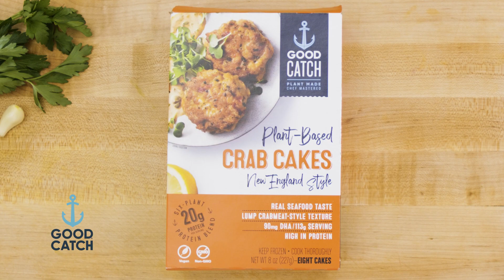GOOD CATCH Crab Cake Rolls with Slaw and Jalapeño 1min Recipe Video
On this Fish-free Friday, nothing says summer like a good 'ol Crab Cake Roll! This classic recipe lets our plant-based crab cakes shine with a little added vegan mayo, a touch of lemon, and colorful crunchy slaw. Keep it simple and serve it with a side of fries or salad. Enjoy!